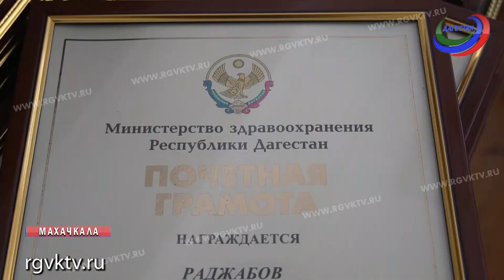Медицинские работники получили награды за вклад в борьбу с коронавирусом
Почетные грамоты, благодарственные письма, премии и теплые поздравления. Все это за особый вклад в борьбу с коронавирусом получили медработники Республиканской клинической больницы №2 из рук министра здравоохранения Дагестана.